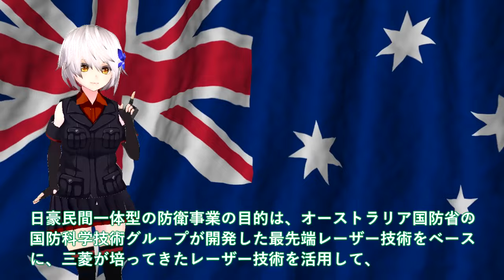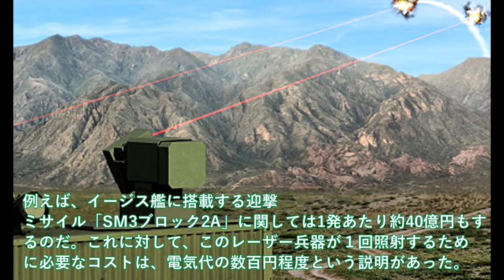【軍事解説】三菱本気でレーザー兵器完成か！SM3一発40億円か1回照射数百円？日豪レーザー兵器で協業も日本技術に脱帽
引用・転載「出典：海上自衛隊ホームページ」
引用・転載「出典：航空自衛隊ホームページ」
引用・転載「出典：陸上自衛隊ホームページ」